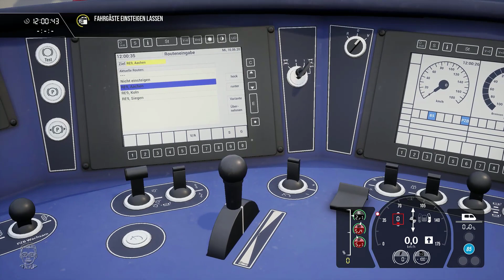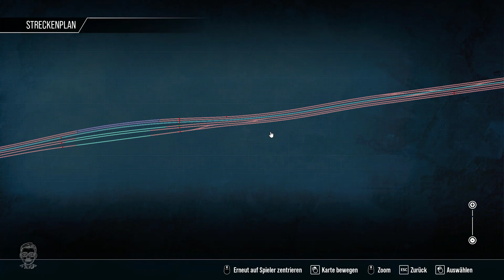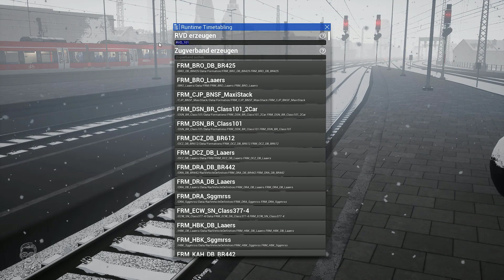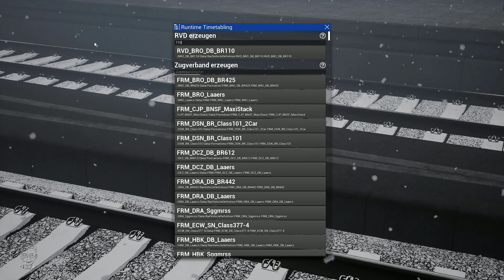TSW3 | BR442 TO AACHEN ON EXPRESS vom Ryan | GodMode | CreatorsClub | IC1 | SFS Köln-Aachen | BR110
Geplante Let's Plays:
- Factorio